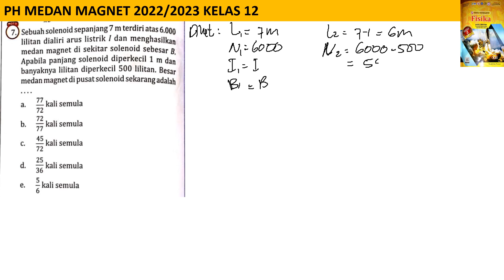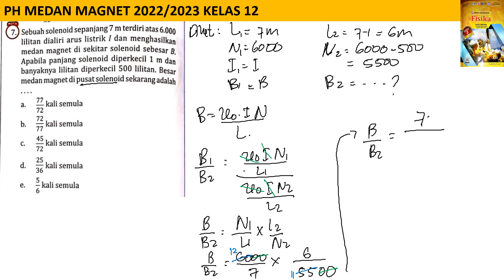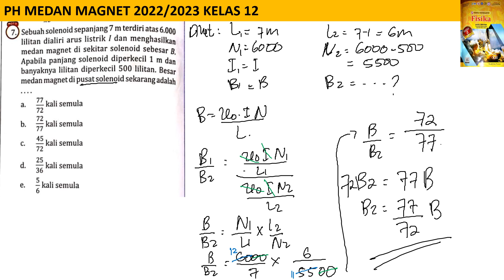PH MEDAN MAGNET no 7 intanpariwara 2022 2023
sebuah solonid sepanjang 7 m terdiri atas 6000 lilitan dialiri arus listri I dan menghasilkan medan magnet di sekitar solenoid sebesar B. apabila panjang solonoid diperkecil 500 lilitan. besar medan magnet di pusat solonoid sekarang adalah